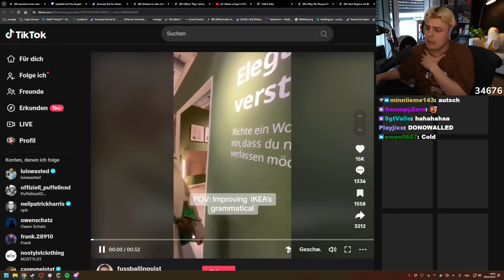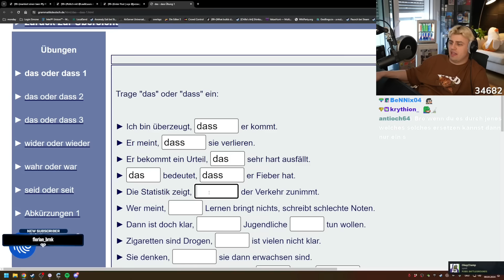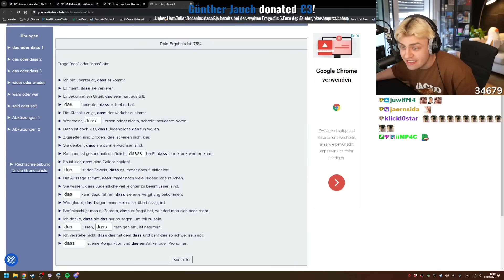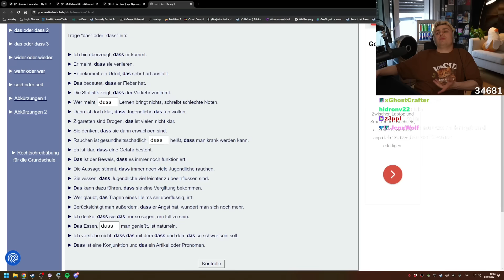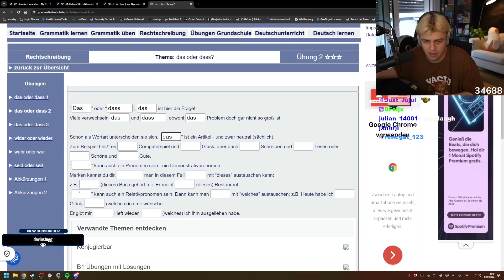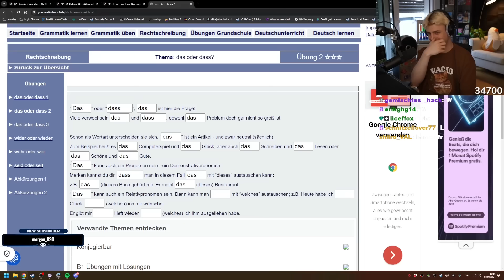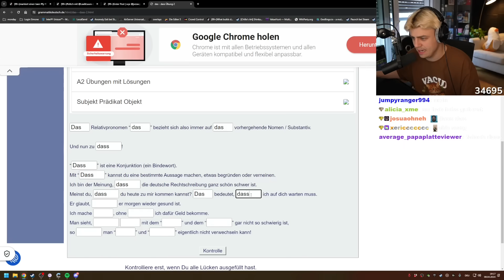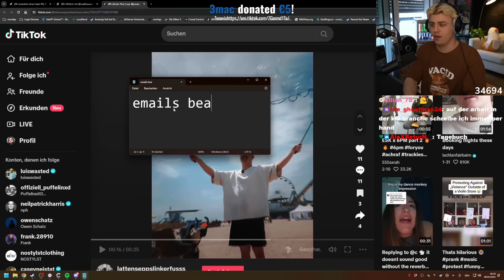Papaplatte meinte er würde einen Deutsch Test für Grundschüler easy schaffen...